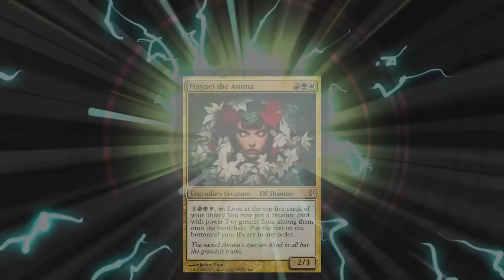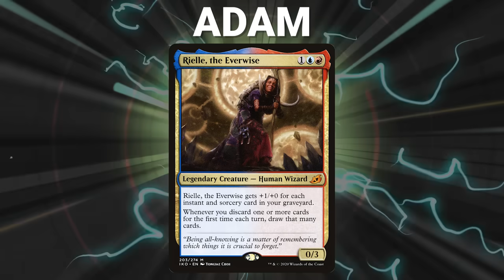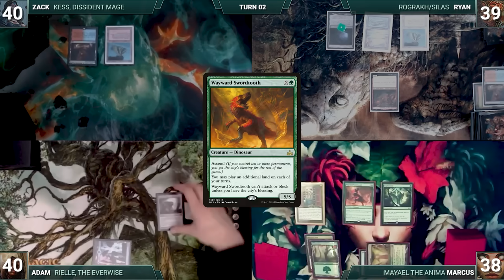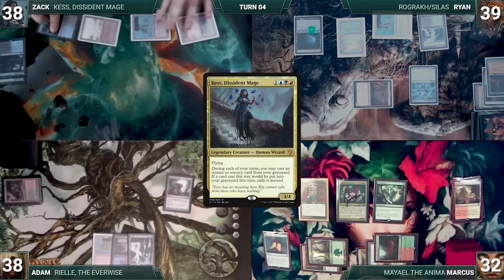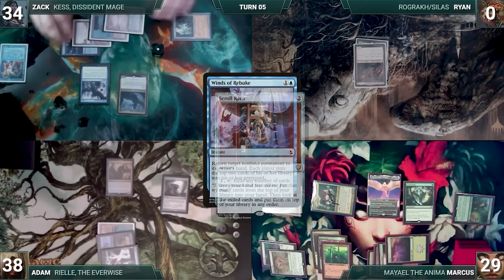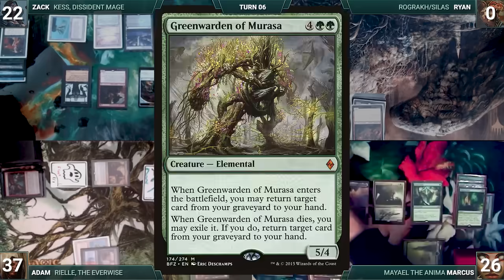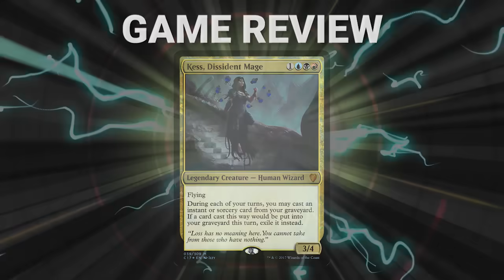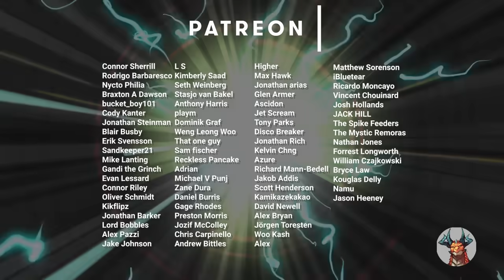Mayael vs Rielle vs Kess vs Rograkh/Silas | CEDH Gameplay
💥Decklists💥